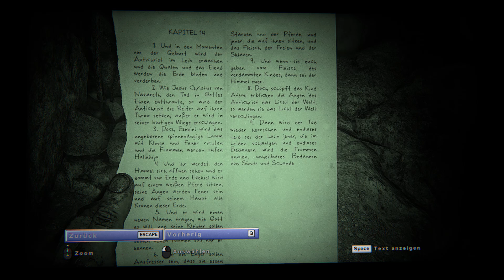Outlast 2 [Deutsch / Let's Play] #14 - Absturz in die Minen!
Hallöchen ihr Lieben zu einem neuen Let's Play-Projekt :D! Wir spielen das Horrorgame "Outlast 2" vom Entwickler Red Barrels :3! Beachtet bitte: das Spiel ist ab 18 Jahren freigegeben! Die Playlist zum ersten Teil + DLC findet ihr
Die Ermittlungen haben euch meilenweit in die Wüste Arizonas geführt, in eine Dunkelheit, die so schwarz ist, das kein Licht sie erhellen kann und so voller tiefgründiger Korruption, dass es vielleicht das Vernünftigste wäre, einfach verrückt zu werden. (Beschreibung von Steam)
Wir spielen die PC-Version von Outlast 2, diese könnt ihr auf Steam kaufen
Das Fanart im Thumbnail stammt von etihwyargkcalb (via Deviantart) :3!
Liiiinks:
Nesfatelp
Postfach 12 12
31562 Nienburg